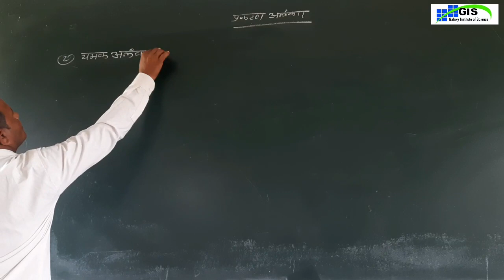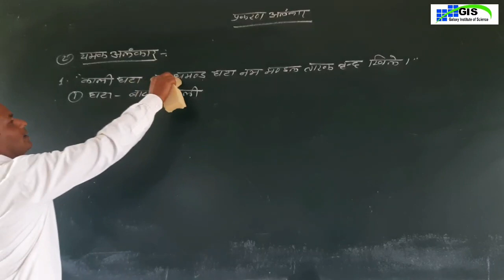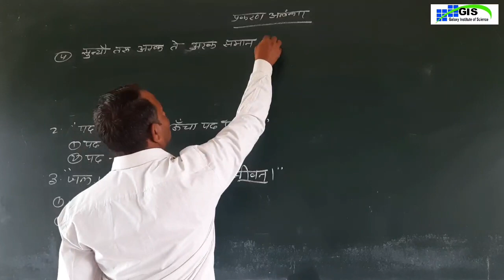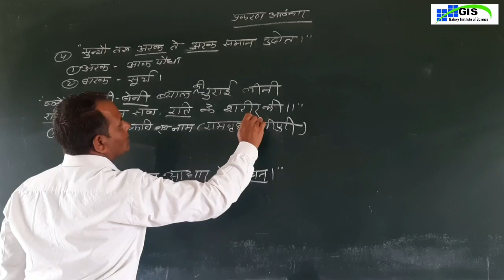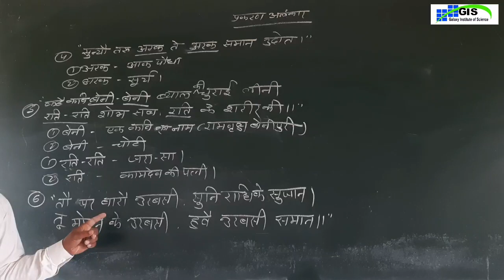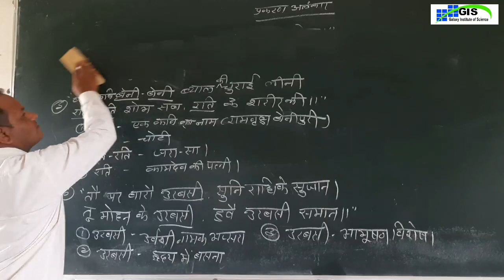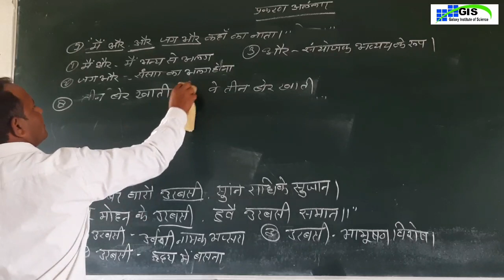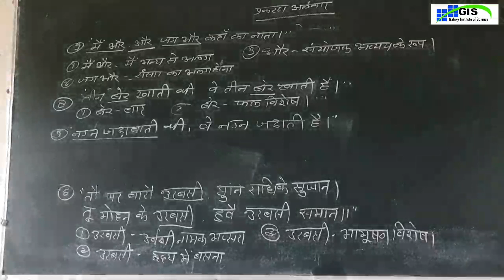वाक्य विचार प्रकरण | Part 4 | 12th Hindi Grammar | कक्षा 12 वाक्य विचार | हिंदी व्याकरण | NCERT